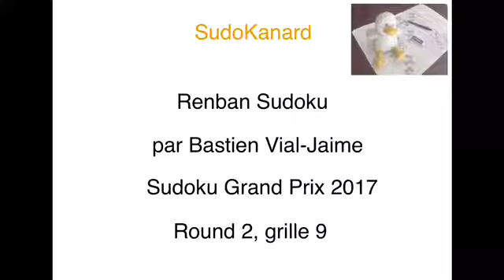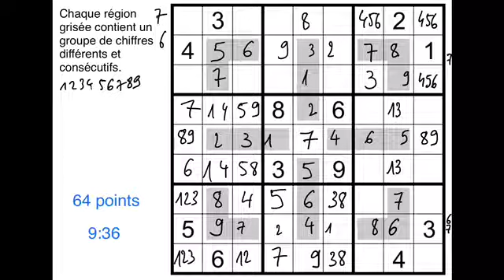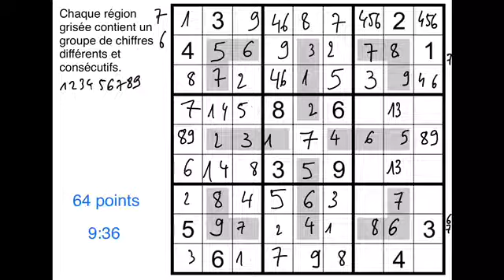Renban Sudoku, par Bastien Vial-Jaime (Sudoku Grand Prix 2017, round 2, grille 9)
Renban Sudoku :
* les règles habituelles du Sudoku s'appliquent ;
* chaque région grisée contient un groupe de chiffres différents et consécutifs, placés dans un ordre quelconque.